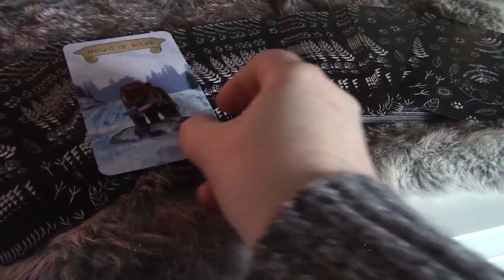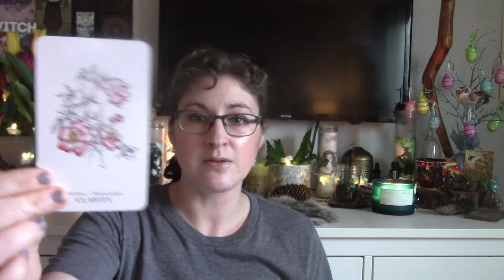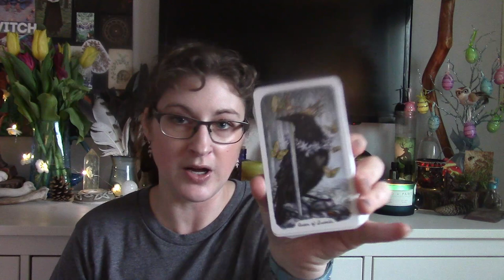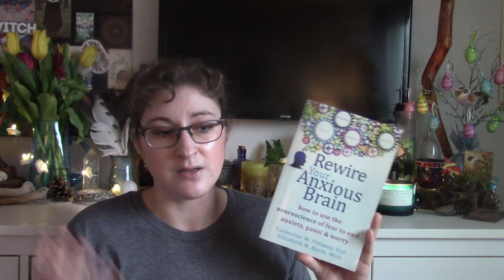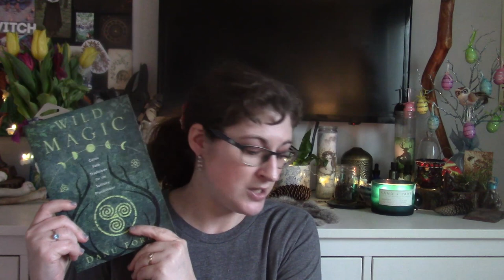442. March Favorites! New Teas, 5 Books, Decks, and more!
I’m a brand ambassador for Wholesome Culture Clothing, an ethically made clothing company! If you purchase anything from my link, I will get a SMALL kickback from the company.